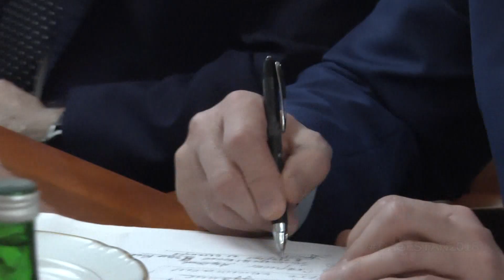Глава Дагестана Владимир Васильев встретился с борцами накануне ЧЕ-2018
- Какие мифы разрушают дагестанские борцы
- Почему у Абдулрашида Садулаева праздничное настроение
- Как шутит Загалав Абдулбеков
- Когда Гаджимурад Рашидов перейдет в олимпийский вес

Об этом и многом другом в видеосюжете о встрече врио главы Дагестана Владимира Васильева с ведущими борцами региона накануне чемпионата Европы-2018.